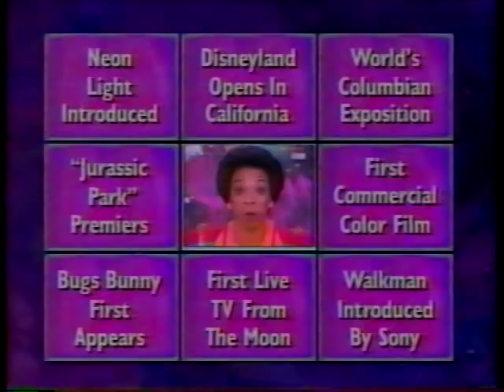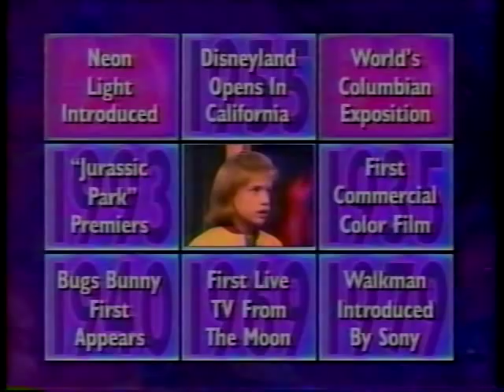Where in Time is Carmen Sandiego? Season 1 Episode ? THANK YOU JJSR04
PLEASE READ:
These episodes are from jjsr04's tapes and he let me upload them! I do not own this. This is for entertainment and educational purposes only.